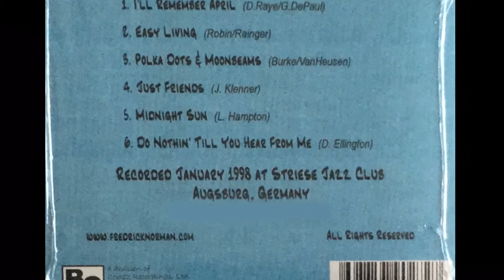“Just Guitar” CD sample #1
Composers: Don Raye, Gene DePaul and Pat Johnston (1941)

This CD was recorded in 1998 and contains 6 unedited "live" performances...a 'must-have' recording for all fans of solo jazz-guitar...HELP SUPPORT YOUR FRIENDLY, NEIGHBORHOOD ARTISTS!
And, as always, every SUBSCRIPTION to my channel is very much appreciated...thanks to all my listeners for your support.

"Special thanks to my good friend, Erwin Steger, for the use of his SONY Mini-Disc Recorder which made this recording possible."